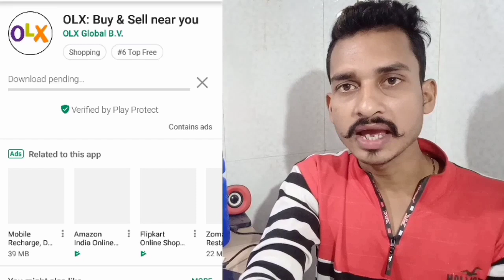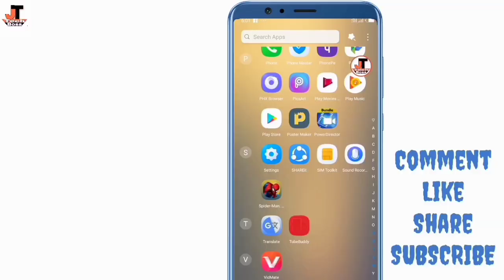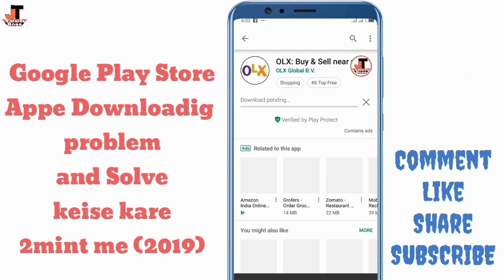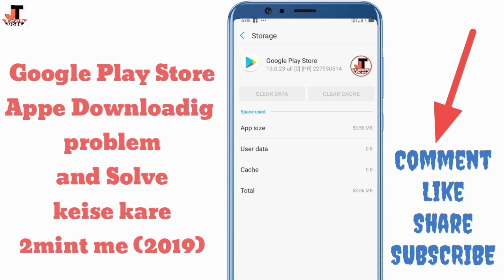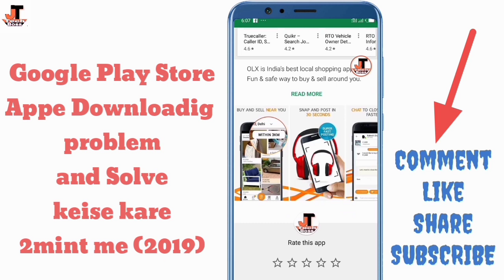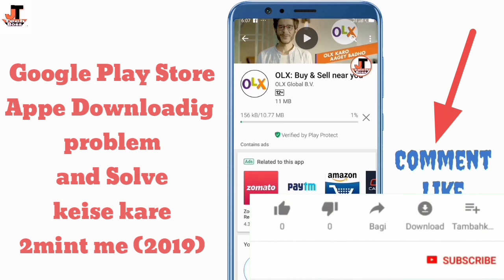play store not downloading apps//Google play store problem solve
Hallo dosto keise hai aap to aaj hum is video me baat karne bale hai Google play store not downloading apps ke bareme play store se koi Bhi aaps ko download karte hai to downloading pending likhke aata hai us problem ko keise solve kare aur keise download karte aaps to chalye suru karte hai